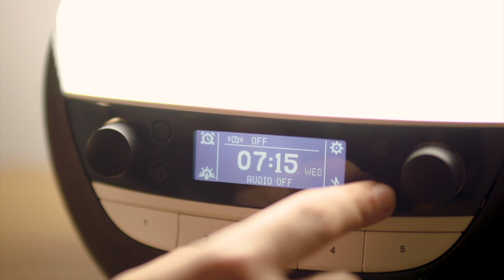#298 - Adam Duritz of Counting Crows Interview: why he changes the set every night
Adam Duritz has a conversation with Tom about the recent Butter Miracle, Suite One EP and upcoming tour. He reveals which Counting Crows song is his favourite and why the band are completed to change the set every night. He also explains why tech developments in music excite him and what newer acts he is enjoying listening to.

Shown to improve quality of sleep and to boost productivity in clinical trials, this remarkable device also features high quality audio with DAB+ radio, Bluetooth speakers, USB port and a selection of over 20 sleep/wake sounds. The Lumie Bodyclock Luxe 750DAB can transform the way you start and end your day, especially if you struggle to wake up in the morning and/or get to sleep at night. Go to lumie.com to find out more.

Modal Electronics make beautiful, innovative and powerful synthesisers. You can enjoy vibrant wavetable patches with their ARGON8 series. You can produce state-of-the-art analogue-style synth textures with their COBALT8 series. Go to modalelectronics.com to check out their incredible array of synthesisers.